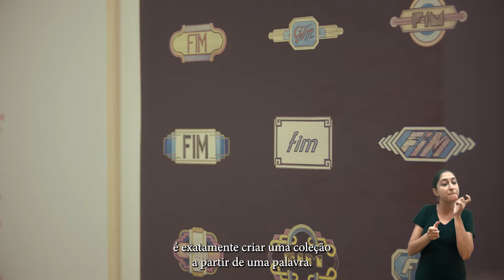Experiência Poética: Colecionando Palavras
O ato de colecionar consiste em reunir objetos e/ou materiais de uma mesma natureza, ainda que composta por diferentes materialidades. Há inúmeras razões pelas quais colecionamos, sejam elas históricas (reunindo documentos para a melhor compreensão de mundos), afetivas (colecionando algo de que gostamos) ou até mesmo mercadológicas (com a intenção de que algum dia essa coleção renda algum valor monetário). Na obra O colecionador (2003), que integra a exposição Ausente Manifesto: ver e imaginar na arte contemporâneao, artista Waltercio Caldas nos apresenta uma coleção que tem como eixo a palavra FIM.

Você já imaginou colecionar uma palavra? Já pensou em criar outros modos de uma palavra existir? De quantas maneiras ela pode ser representada? Nesta experiência, a educadora Caroline Machado propõe algumas sugestões de como criar sua coleção e te convida a escolher uma palavra para colecionar.

Aproveite para conhecer a exposição Ausente Manifesto: ver e imaginar na arte contemporânea em cartaz até 20 de fevereiro no Sesc Mogi das Cruzes.